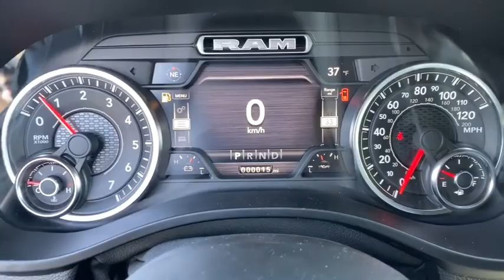2021 RAM 1500 Mount Kisco, White Plains, Yorktown, Brewster, Bedford Hills, NY MN519846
New 2021 RAM 1500 available in Bedford Hills, New York at Bedford CDJR. Servicing the Mount Kisco, White Plains, Yorktown, Brewster, NY area.

Bedford CDJR
531 Bedford Rd